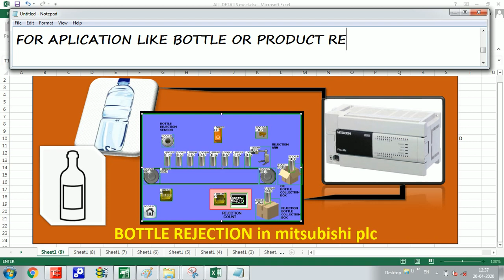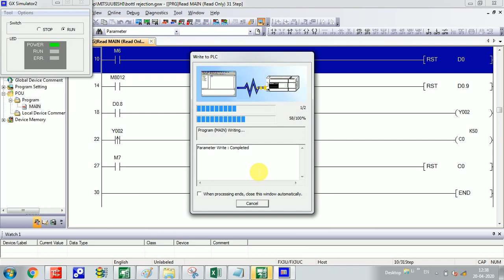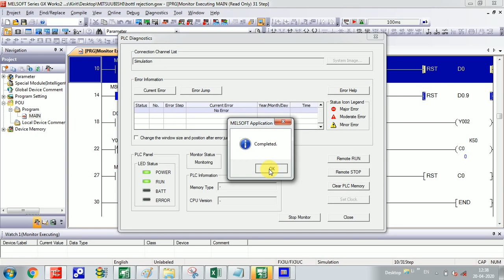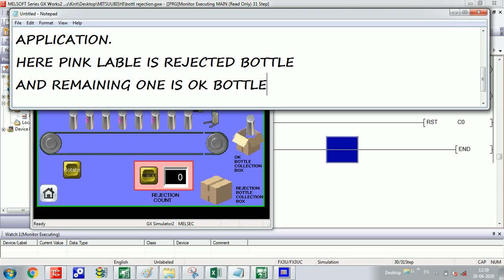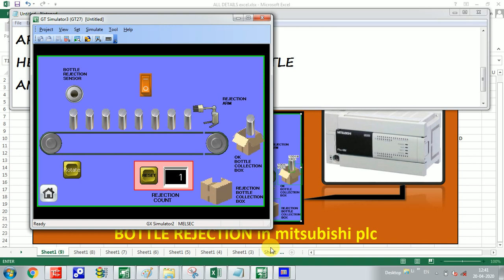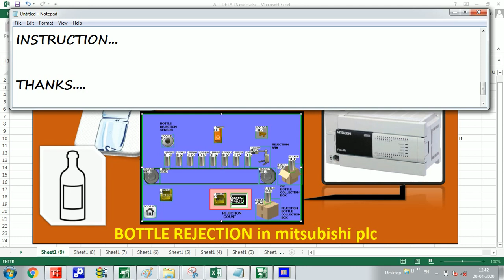Tutorial-12 Bottle Rejection (Cap/No Cap)& Bottle shorting in Simulation with PLC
This video shows application of ROR and ROl instructions.
Cap present sensor is there to detect bottle CAP.
Here pink labelled bottle  is rejected bottle and will be taken off from conveyer by long shorting ARM automatically.